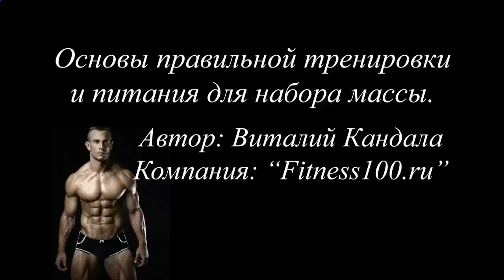КСБ_55 отзывы